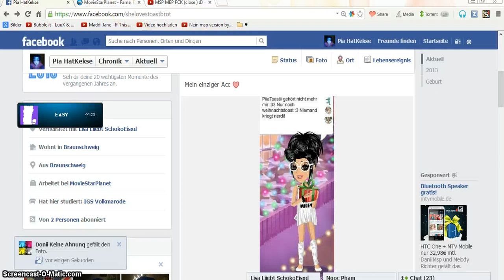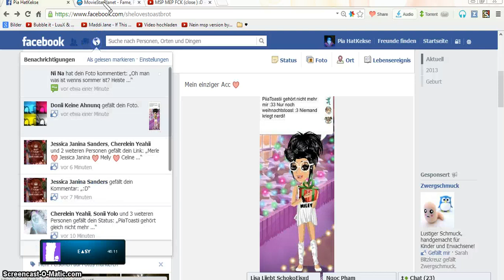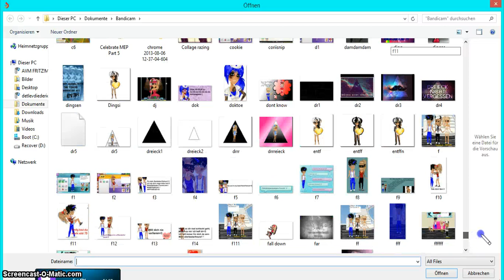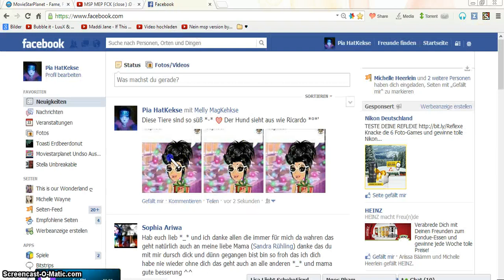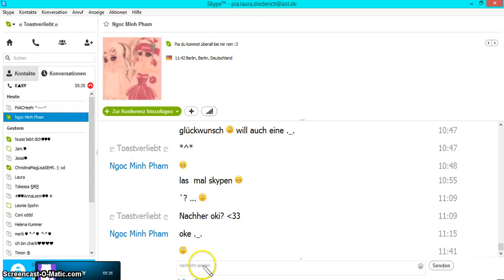Nerdii, Neuer Acc usw. ANGUCKEN! ♥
Niemand kriegt Nerdii.
PiiaToastii gehört mir nicht mehr.
Einziger Acc: Weihnachtstoast.
Warum ich so schnell lvl up komme.